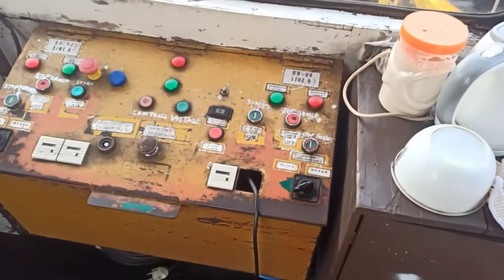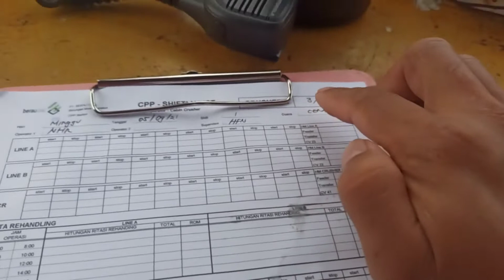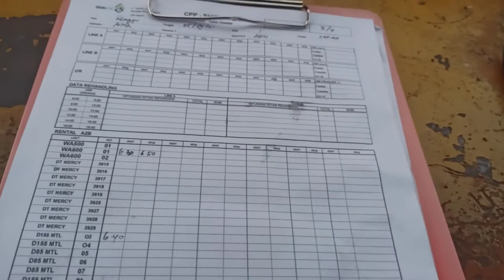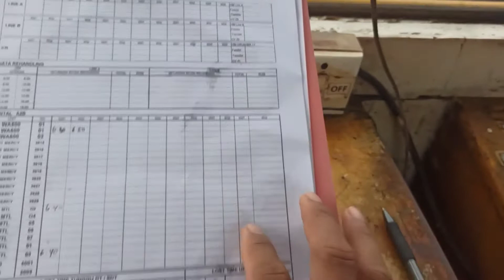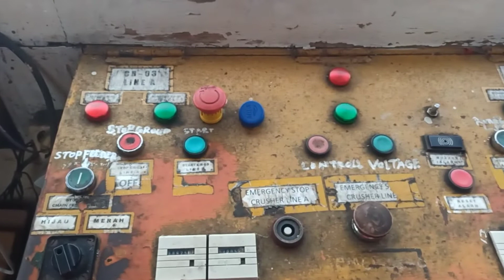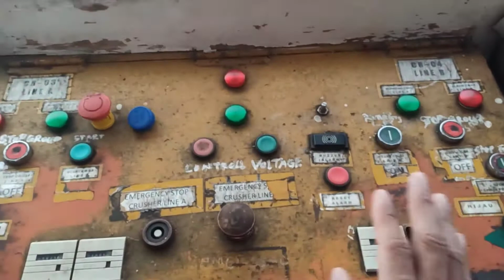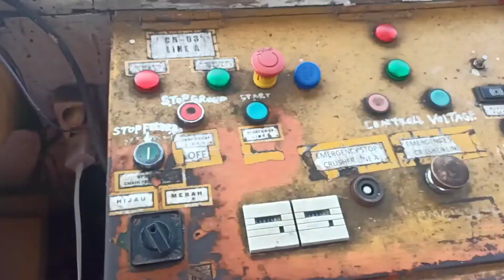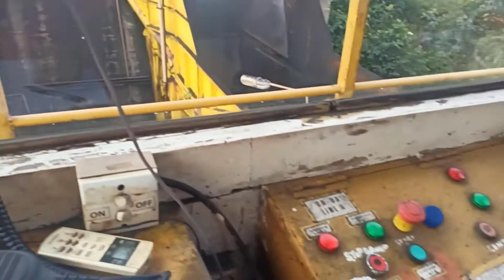Tugas Jaga Crusher Batubara Ditemani Kembang Kates Dower Ikan Putih Bakar Goreng Sesuai selera Leher